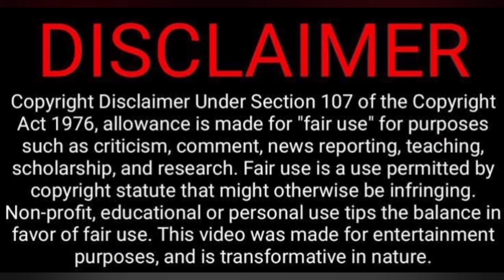Vettaiyan - Movie Review Video Reaction & Review 😱😳🤪| Empty Hand | Tamil Couple Reaction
Vettaiyan - Movie Review Video Reaction😱😳🤣🤪| Empty Hand | Tamil Couple Reaction